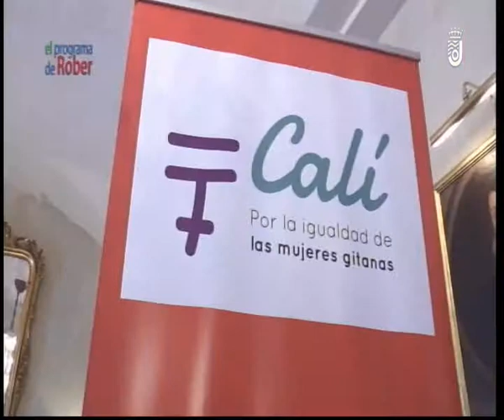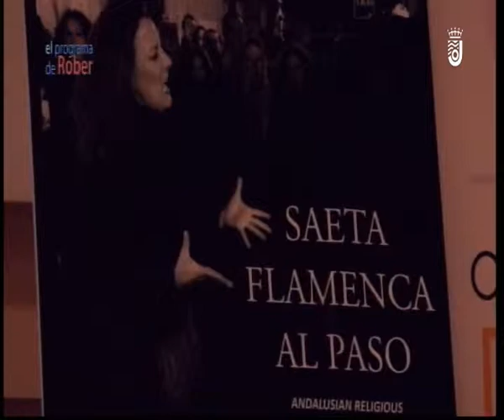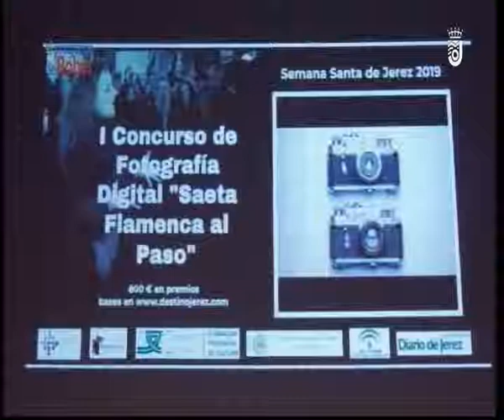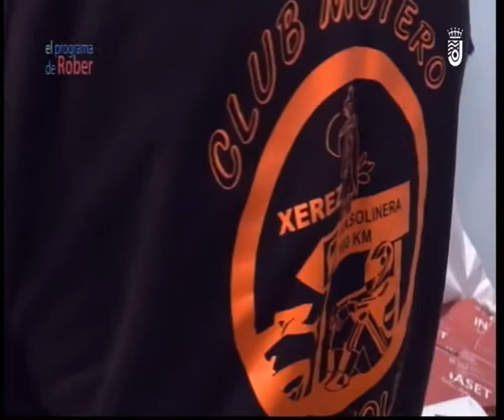EL PROGRAMA DE ROBER 9 4 2019 1 PARTE